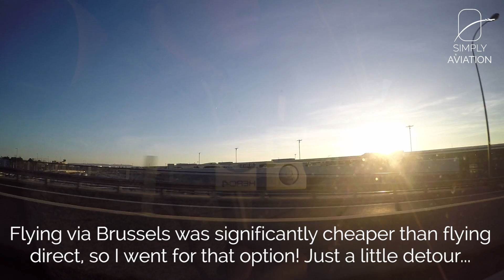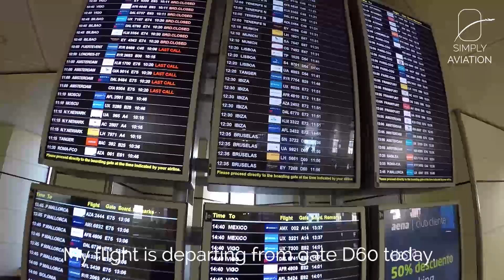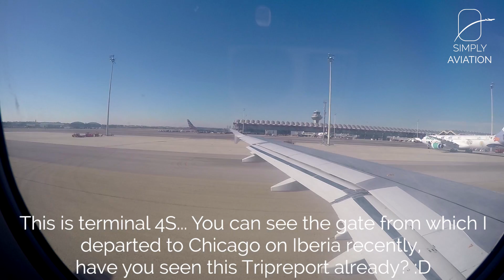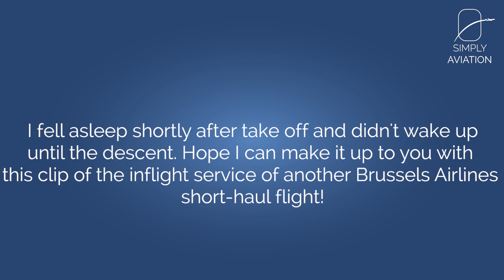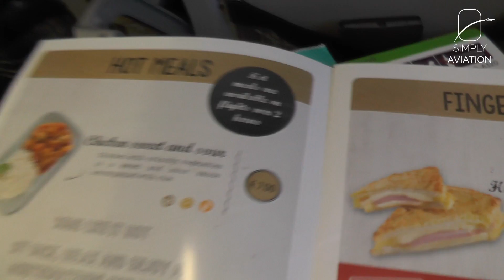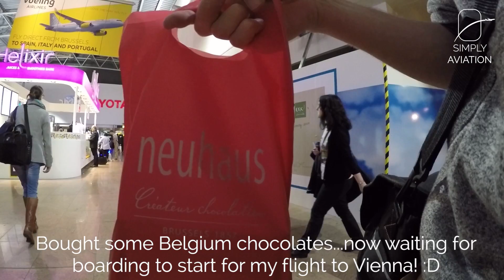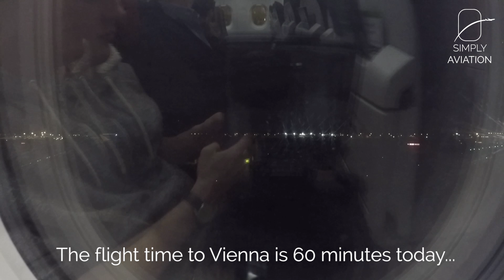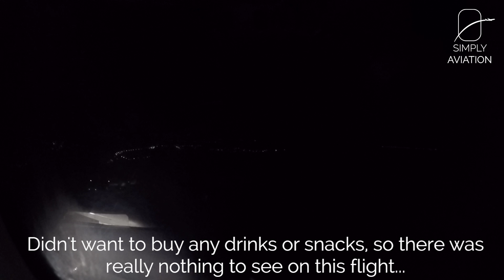TRIPREPORT | Brussels Airlines (ECONOMY) | Madrid - Brussels - Vienna | Airbus A319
Sometimes the cheapest way home isn't non-stop. Like on that day, when we flew from Madrid to Vienna via Brussels, because that was the cheapest option. But what was it like?

--- FLIGHT INFORMATION ---
Airline:
Aircraft: Airbus A319 / Airbus A320
Registration: OO-SSC / OO-TCQ
Flight Time:
Seat: 17A / 6A
From: Madrid Adolfo Suarez Barajas
Via: Brussels Zaventem
To: Vienna Schwechat
Date: February 2016

--- EQUIPMENT INFORMATION ---
Additional equipment used: Feiyutech G4 Gimbal, GoPro Suction Cup

--- PRICE BREAKDOWN ---
Total Price: EUR 139.17
Total Routing: MAD-BRU-VIE
Booked through: STA Travel
Cost includes: Economy Class Ticket including one checked bag and free seat selection during online check-in
Booking made: December 2015

--- VIDEO BREAKDOWN ---
00:00 - Madrid Airport
02:17 - Boarding
03:55 - Taxi and Take Off
06:04 - Inflight
07:57 - Approach and Landing
10:11 - Transit in Brussels
11:13 - Boarding
12:11 - Connecting Flight to Vienna
15:06 - Deboarding
15:25 - Vienna Airport